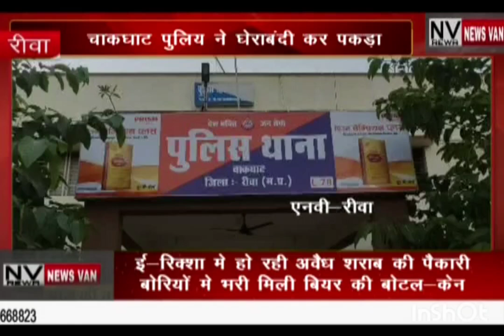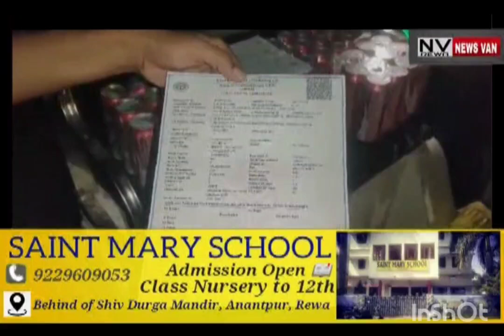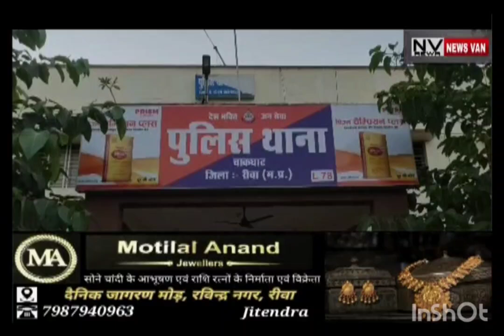ई-रिक्शा में हो रही अवैध शराब की पैकारी... बोरियों में भरी मिली बियर की बोतले और केन.. चाकघाट पुलिस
ई-रिक्शा में हो रही अवैध शराब की पैकारी... बोरियों में भरी मिली बियर की बोतले और केन.. चाकघाट पुलिस ने घेराबंदी कर पकड़ा... देखें सिटी न्यूज़ वैन रीवा की यह खबर।